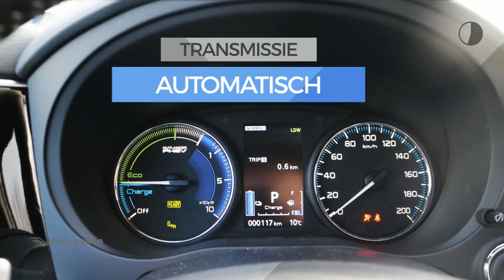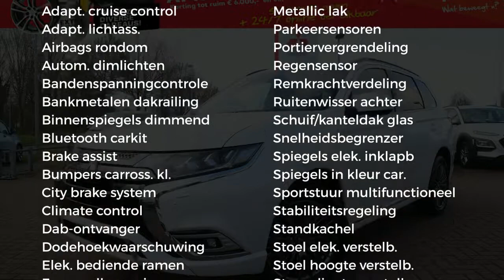Mitsubishi Outlander 2.4 DOHC MIVEC PHEV 240pk 4WD Aut S-Edition | NETTO DEAL | €7.500 KORTING!